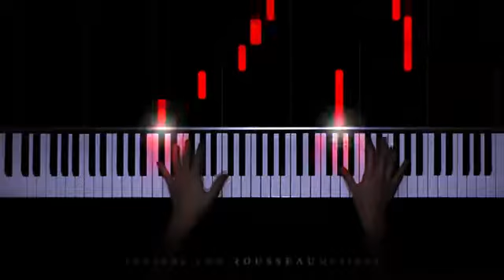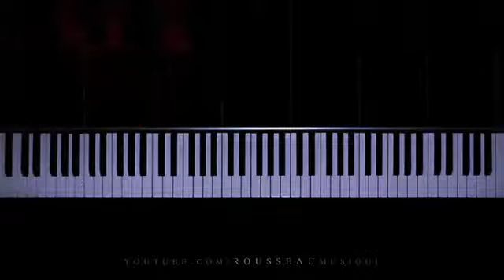Nico Cartosio - Melting (Relaxing Piano)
Hope you enjoy my performance of Melting by Nico Cartosio.

Outro: Mozart - Piano Sonata No. 16 in C Major, K. 545 (1st Mvt)

Hello, I'm Rousseau, I make piano covers of classical and pop songs with a reactive visualizer.